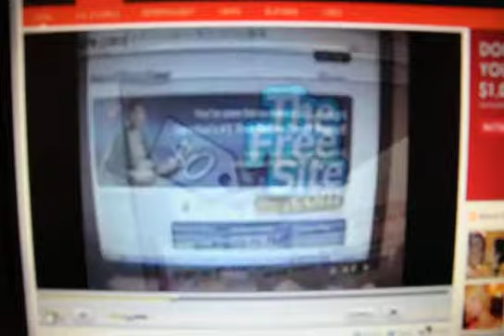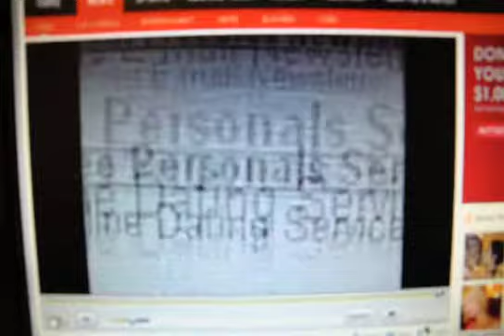TFS San Dieg Feature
TFS San Diego Feature